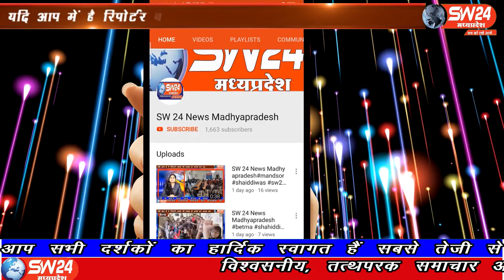SW 24 News Madhyapradesh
खरगोन जिले के टांडा बरूड में कोरोना की दस्तक से ग्रामीणों में दहशत हैं क्षेत्र की जहां एक 50 वर्षीय महिला कोरोना पॉजिटिव पाई गई थी वही उसके संबंधित संपर्क में आने के बाद 7 लोग और पॉजिटिव पाए गए बरूड़ से रामेष्वर कुमरावत की रिर्पोट